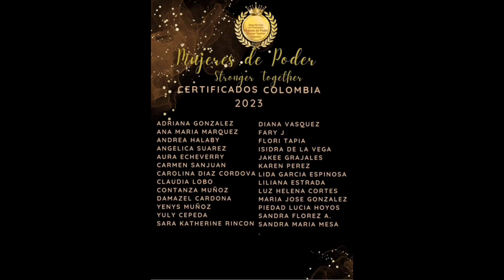II GALA MUJERES DE PODER-STRONGER TOGETHER 2023 COLOMBIA